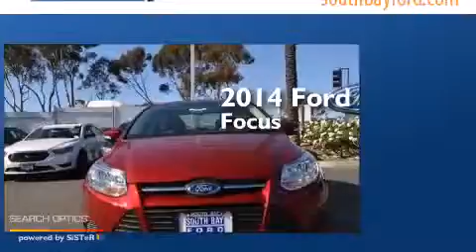2014 Ford Focus Hawthorne CA 90251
We have been honored to serve the Hawthorne CA area , we promise that your experience at our dealership will exceed your expectations ! Year : 2014 Make : Ford Model : Focus Engine : 4 Cylinder Engine Exterior : RUBY RED Interior : CHAR BLK CLTH Stock : R50368 South Bay Ford 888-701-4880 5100 West Rosecrans Avenue Hawthorne , CA 90250